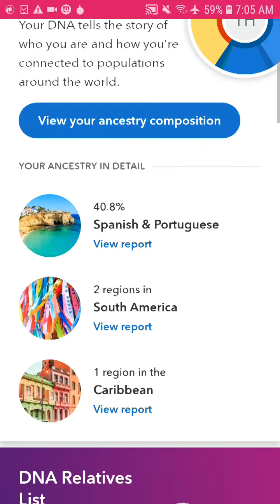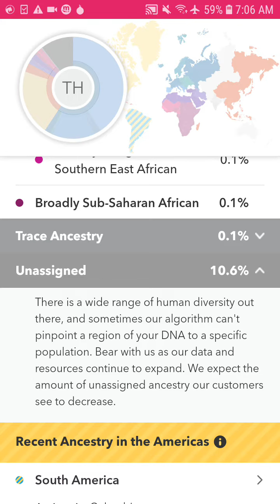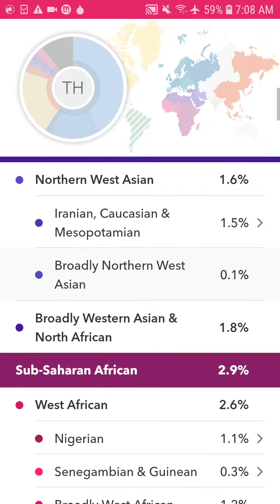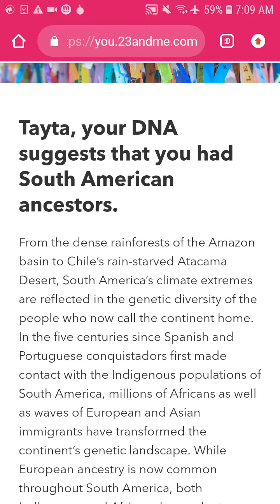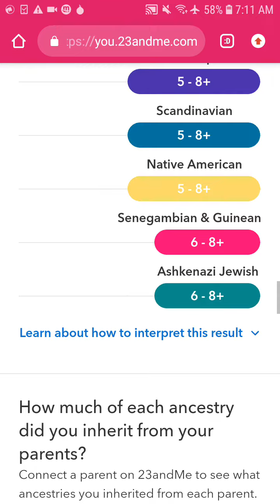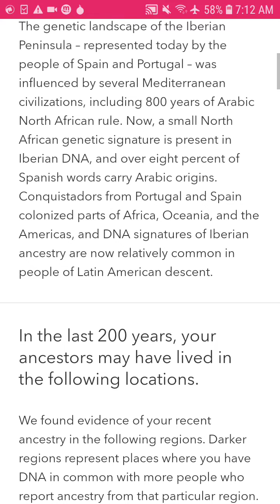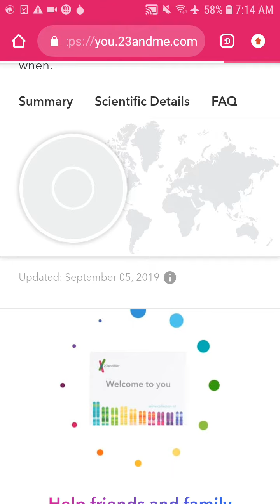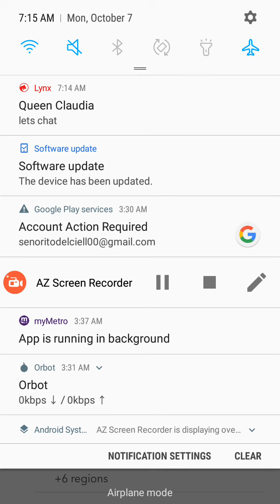My updated 23andme results 10% unassigned 🙄 3/4 ecuadorian 1/4 Cuban